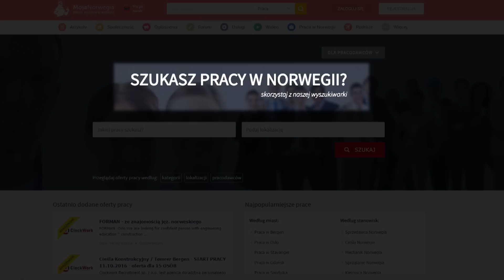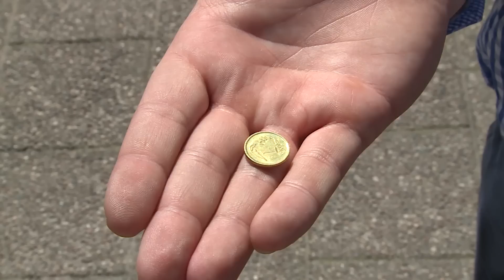Jak przygotować się do wyjazdu do Norwegii?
Jak przygotować się do wyjazdu do Norwegii? Pytamy tych, którzy już to "przerabiali" oraz ekspertów.

Partner kanału - norweskie formalności bez stresu!